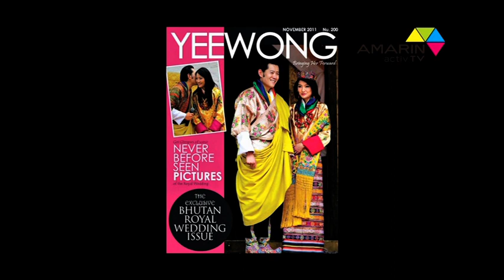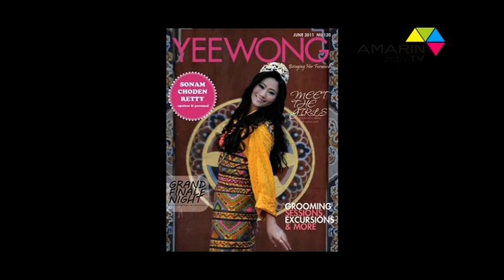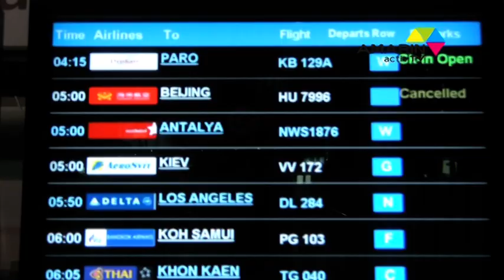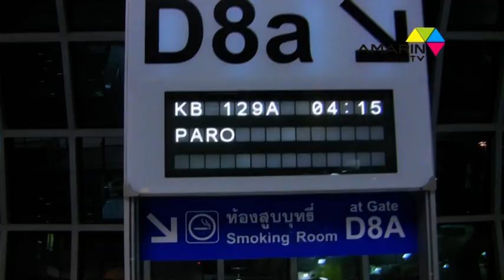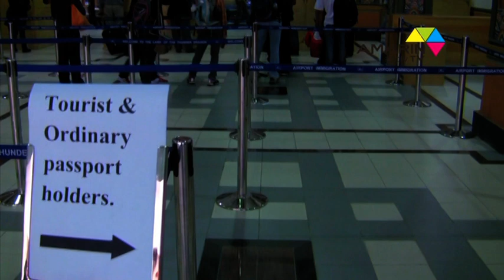PACHUU STUDIO ตอน BHUTAN b1by ป้าชู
ติดตามข่าวสารป้าชูได้ทุกวันที่
และติดตามชมภาพสวยๆได้ที่ instagram:pachuustudio
ชมรายการ pachuu studio ทางช่อง amarin activ tv ทุกวันอาทิตย์เวลา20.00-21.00 น.ชมได้หลายช่องทาง เช่น PSI ช่อง 30. GMM Z ช่อง 78. QSAT ช่อง 88. DYNASAT ช่อง 94. LEOTECH 98. SUNBOX 129. และ TOT iptv ช่อง 30